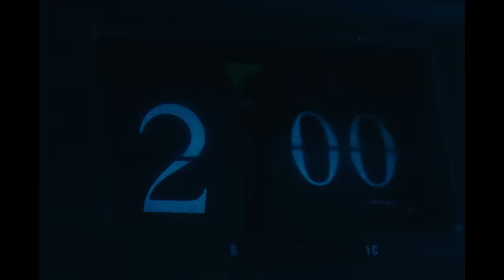Halsey - Graveyard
Listen to the newest album “If I Can’t Have Love, I Want Power” out now